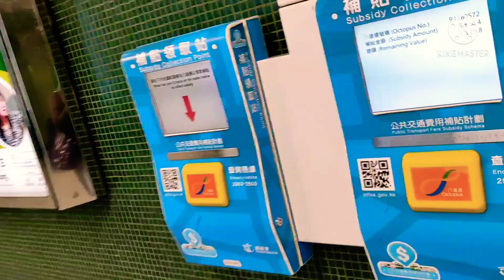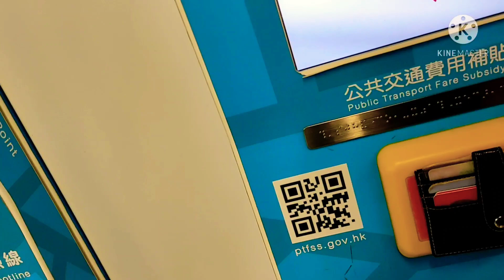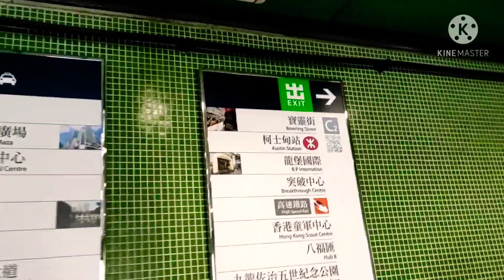My Sunday's | Gala with friend and Niece